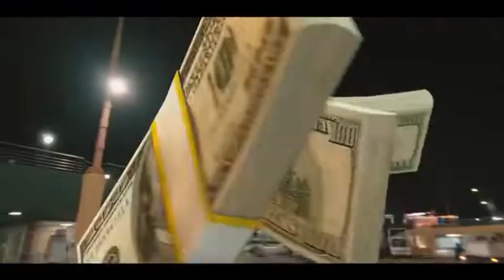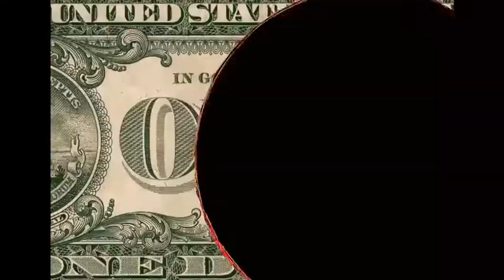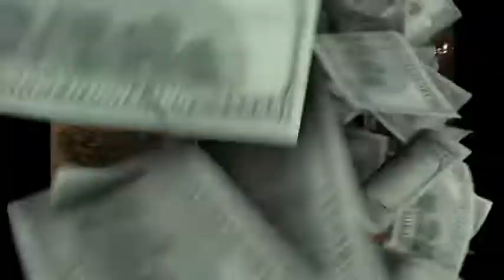Jony Dixon - La Elegancia (Video Ofical)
Talentos Ecuatorianos